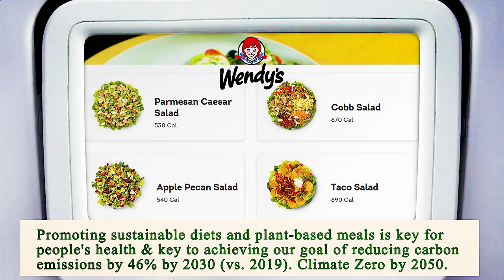Nearest Restaurant from Me - Nearest Restaurants from Me - Phoenix 85032, Maricopa County, AZ, US